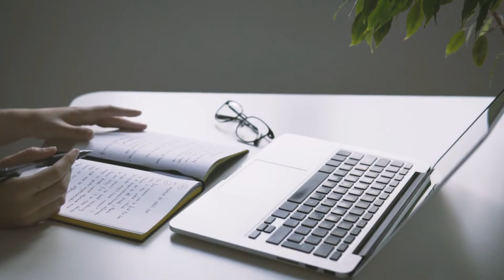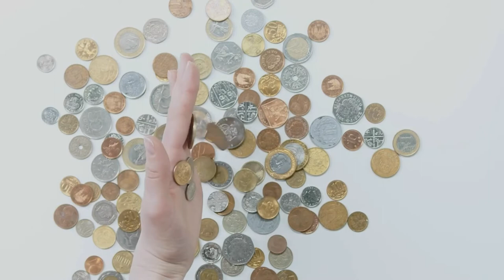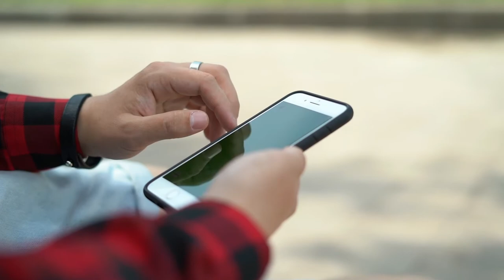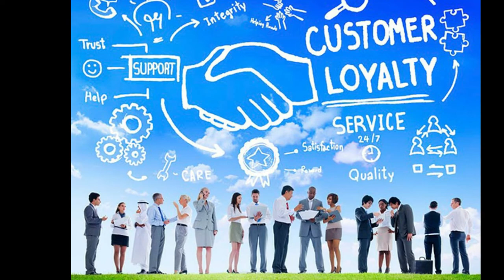Foodmandu Success Story | Nepali startup | The Rise Of Startup #9